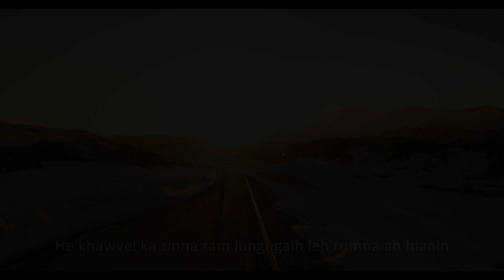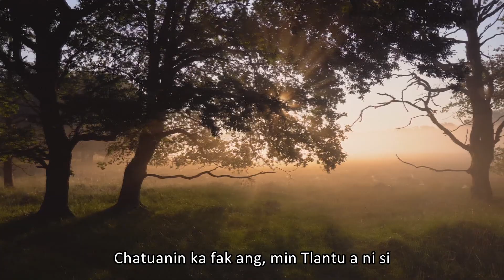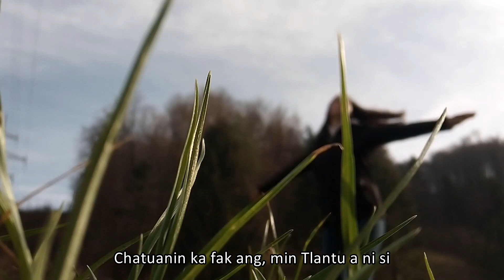Min hnehsak thin | Mission Vengthlang Pastor Bial Zaipawl | 2010-12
Record hlui lyrics video in kan dah leh hnuhnawh ani e